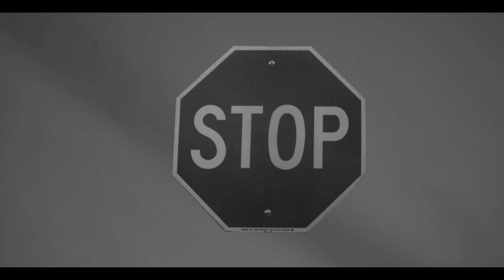Cameron Ernst - Red & Blue (Official Video)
Directed by Noel Maitland

Special thanks to Caitlynn Lawson!